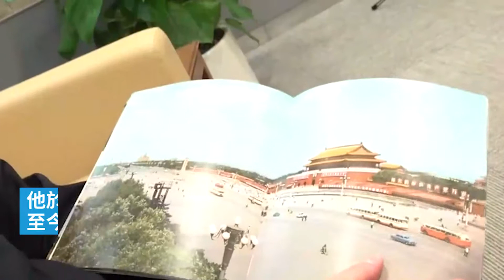香港入境事務處處長區嘉宏：將為維護國家安全相關部門提供必要支持